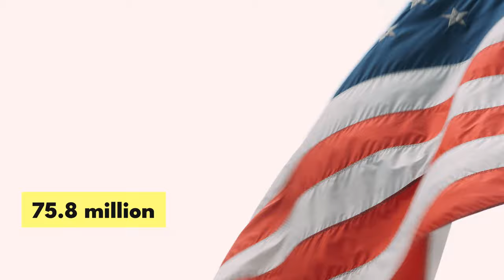The Reason Your Dog Does This Is MIND BLOWING - 13 Surprising Dog Facts You Probably Didn't Know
Ever wondered why your furry friend behaves the way they do? Dive into a world where dog nose prints could be the key to unique identification, much like human fingerprints, and discover funny dog facts that will have you viewing your pooch in a whole new light. From the astonishing capabilities of a dog's sense of smell to quirky canine facts that explain those adorable yet baffling behaviors, this video is a treasure trove of trivia about dogs that will amaze and amuse you.

But that's not all; we're digging deeper into the history of dogs, revealing surprising dog facts revealed through time that have shaped the incredible bond between humans and their four-legged companions. Learn dog breed trivia that explains why certain breeds have unique traits and uncover facts about dogs you didn't know that highlight their intelligence, loyalty, and emotional depth. Whether you're a seasoned dog lover or new to the world of pets, this video promises to enlighten you with surprising dog facts that will deepen your appreciation and understanding of your furry best friend.

🐕‍🦺 CHAPTERS 🐕‍🦺
0:00 Can dogs really do this?
0:29 Number 13
1:10 Number 12
1:46 Number 11
2:17 Number 10
2:54 Number 9
3:29 Number 8
3:58 Number 7
4:23 Number 6
4:57 Number 5
5:41 Number 4
6:14 Number 3
6:56 Number 2
7:39 Number 1